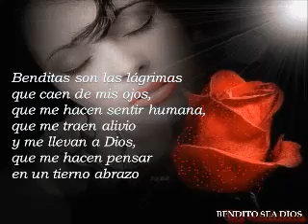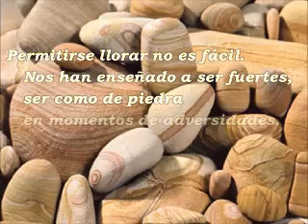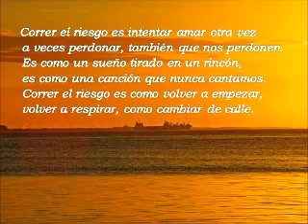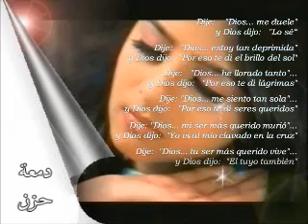UNAS CUANTAS LÁGRIMAS...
Un hermoso mensaje escrito por "Lydia" y que lo he convertido en vídeo para compartirlo aquí. Es bellisimo. Vale la pena leerlo.